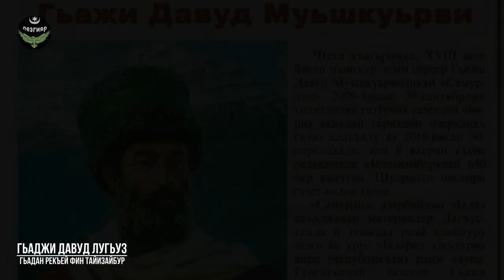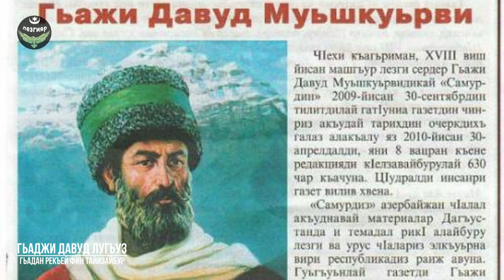Гьаджи Давуд,Шейх Шамиль лугьуз, гьабурун рекъей фин тайизайбур. Лезгияр - Лезгины